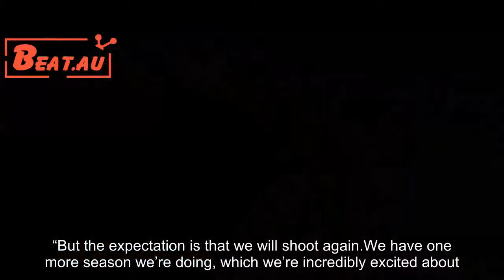‘Veep’ delayed as Julia Louis-Dreyfus undergoes cancer treatment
The leading lady is currently undergoing treatment for her breast cancer, and the show is waiting for her to begin shooting, executive producer Frank Rich announced Wednesday. “We’re obviously postponing production of the show — we were supposed to have started now – while she’s in treatment,” he said on SiriusXM’s Press Pool. “But the expectation is that we will shoot again.We have one more season we’re doing, which we’re incredibly excited about. Rather impressively, while we wait for her to gather her full strength, around her treatment, we’ve been having with the cast in Los Angeles, table reads of scripts for the final season as they’re ready. ”Louis-Dreyfus revealed in September that she had been diagnosed with breast cancer a day after the Emmy Awards. “It’s been quite something because she’s fighting a serious, what is for anybody, a real illness. And yet, wants to keep working as much as circumstances allow without being crazy about it,” Rich said. “I’ve seen her as recently as 10 days ago, and watched her just be hilarious playing Selina Meyer. With the cast all around her playing the assorted group of idiots that Selena has to deal with on a weekly basis on the show. So she’s got a great support system.She’s a very strong person and we can’t wait to welcome her back at full speed.